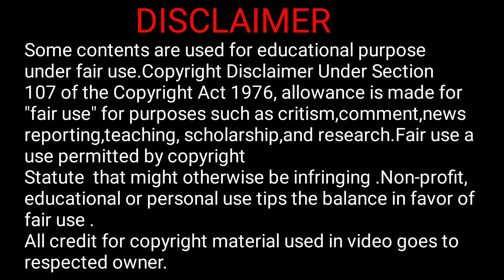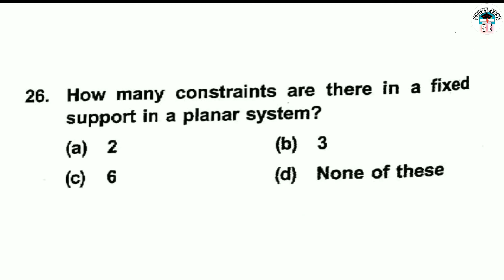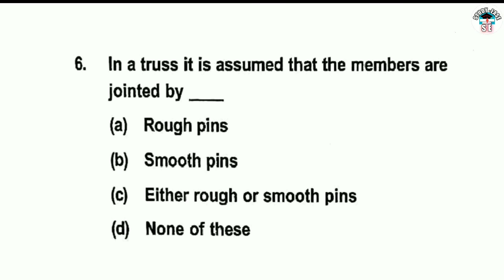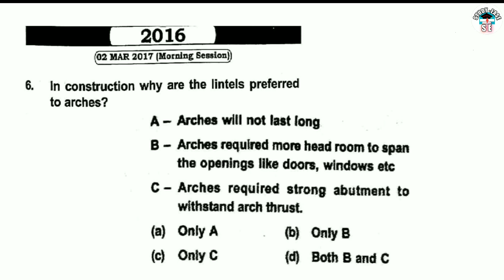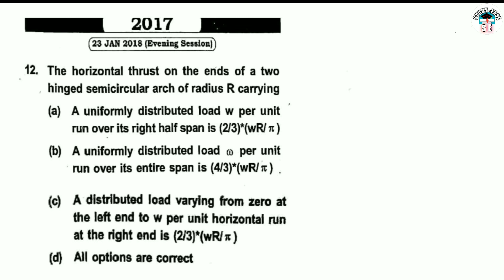SSC JE PREVIOUS YEAR QUESTIONS | STRUCTURE ANALYSIS | PART- 1 | 2022 | TOS | SOM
ssc
ssc je
civil engineering
civil by sandeep jyani sir
civil engg by sandeep sir
civil engineering for ssc je
structure analysis
structure analysis civil engineering
structure analysis wifistudy
structure analysis by sandeep sir
structure
ssc je exam strategy
ssc je exam preparation
ssc je aspirants
ssc je crash course
ssc je crash course unacademy
structure analysis unacademy
structure analysis mcq
structure analysis numericals
structural analysis revision
structural analysis quick revision
structural analysis important questions
structural analysis interview questions
structural analysis introduction
sscje
gatece
structural analysis 1 lecture for civil engineering
structural analysis 1
matrix method of structural analysis for gate
structural analysis for ssc je
structural analysis lecture for ssc je
jpsc ae
ssc je civil engineering
SSC Je Civil online classes
SSC JE
RRB JE
ALL STATES JE
BSPHCL JE
UPPCL JE
UPSSSC JE
IOF
IOCL
DRDO
METRO
PGCIL
NBCC
NTPC
BSF JE
CRPF JE
ITBP JE
BSNL JE
ISRO
GAIL
BHEL
SAIL HAL
ONGC
NFL
NCPIL
BEL & Other PSUs.
Next Exam 8 AM
Polytechnic classes
NextExam8AM
Next EXAM 8 PM
Civil Engineering
Next Exam 8AM
MP POLYTECHNIC
Aakarshak Academy
UP POLYTECHNIC
Electrical Engineering
SBTE
Electronics Engineering
Mechanical Engineering
Bihar Polytechnic
structural analysis
structural analysis program
structural analysis previous gate questions
structural analysis problems
structural analysis problems and solutions
ssc je preparation strategy civil
ssc je preparation 2020
krishna kumar yadav
important mcqs of structural analysis
civil engineering mcq
structural analysis mcq
structural analysis practice problems
structural analysis previous papers
marathon
ssc je tier 1
uppsc ae civil preparation
ssc je civil preparation strategy
wifistudy ssc je
uppsc ae preparation 2019
civil engineering by sandeep sir
dss
steel structure
civil
design of steel structures lecture
surveying by sandeep sir
wastewater engineering by sandeep sir
surveying in basic civil engineering
surveying in civil engineering mcq
surveying in civil engineering
surveying in civil engineering in hindi
surveying
surveying mcq
rrb je exam 2019
RRB JE IT 2019
civil engg
2019 RRB JE
RRB JE 2019 Exam date
rrb je
RRB JE CBT 2
RRB JE CBT 2 Exam date
soil mechanics
fci je
महाकुम्भ
maha kumbh
question ka mahakumbh
rrb je cbt 2 syllabus
rrb je cbt 2 exam date 2019
rrb je cbt 2 Civil
rrb je cbt 2 wifistudy
rrb je cbt 2 exam pattern
steel
design of steel
structures
is800
engineers adda
engineers adda247
dfccil 2021
dfccil 2021 exam date
dfccil previous year paper
dfccil preparation
dfccil civil
dfccil civil executive
dfccil civil engineering
structural engineering lectures
structural engineering basics
structural engineering
structural engineering questions
testbook gate
textbook
ssc je civil engineering syllabus
ssc je civil paper
ssc je civil questions
ssc je civil revision
ssc je civil engineering previous papers
how to crack ssc je
ssc junior engineer civil
structure engineering
structure engineering ssc je civil engineering
ssc je ce structure engineering
structure engineering questions
uppsc 2019
steel structure wifistudy
steel structure by sandeep sir
steel structure questions
steel structure mcq questions
analysis of trusses
truss numerical problems
truss engineering mechanics numericals
ssc je preparation for civil
ssc je preparation tips
gate 2021
ese 2021
ssc je civil previous year question paper
steel structure connection
steel structure connection design
steel structure bolted connection
ste
steel structure mcq s
in hand salary of ssc jesalary of assistant engineer
ssc je salary after 5 years
ssc je postpossc je 2022 notification
ssc je exam postponed
ssc ae
state AE
structure analyiss
civilengineerin
FULL TUTORIAL OF STRUCTRE ANAYLSIS LECUTRE
steel structure
Please Follow me Social Media Handle